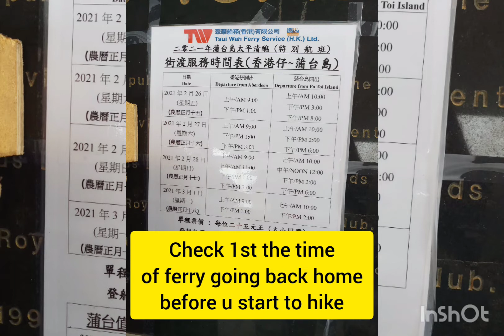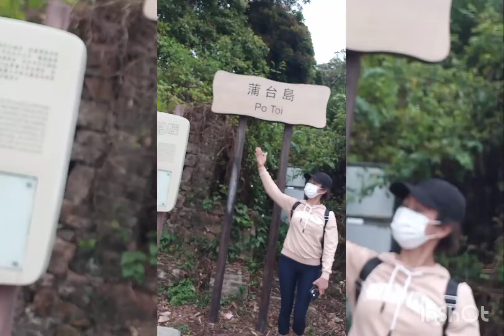Easy way / Shortcuts to Po Toi Island supper ganda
Supper ganda toga try nyo guys